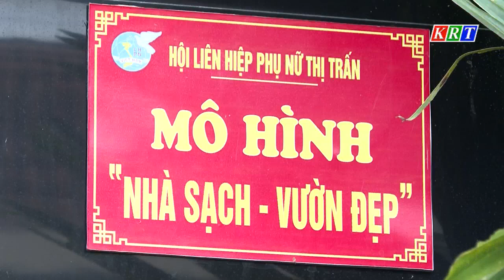Có 450 cá nhân, tập thể phụ nữ tiêu biểu về học Bác